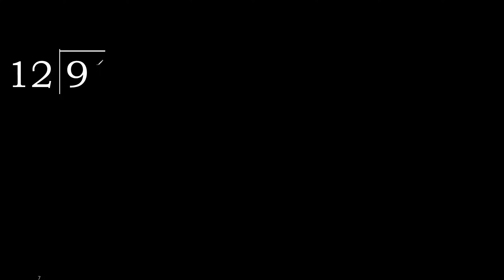Dividir 9 entre 12 division inexacta con resultado decimal de 2 numeros con procedimiento